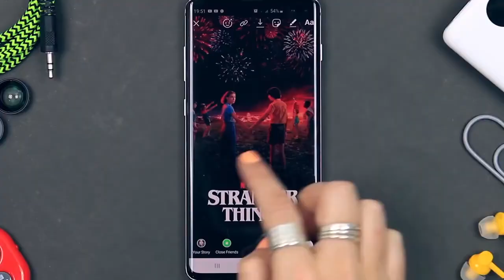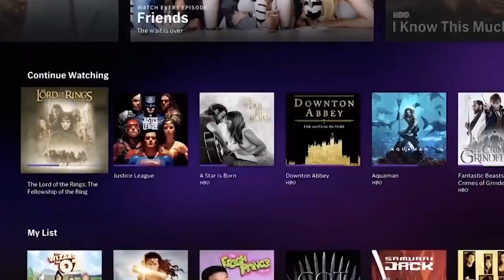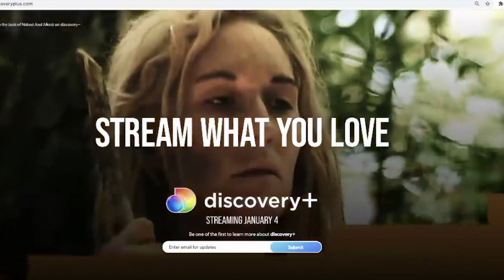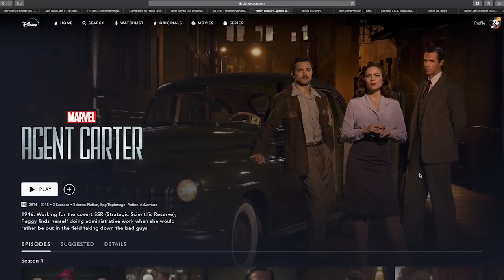Что творится? WB закрывает НВО Мах, а Disney+ массово удаляет контент/Крах мирового стриминга?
У компании Дисней и Warner Bros. огромные проблемы. Что произошло. И что задумали боссы одной из самых крупных студий Голливуда...